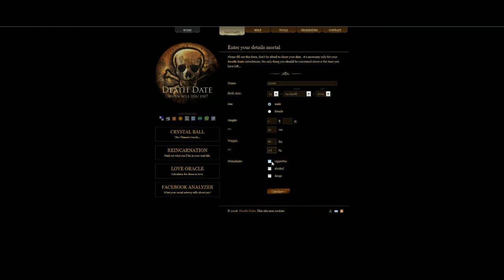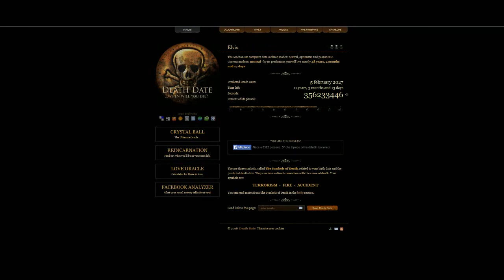#12 Sito a bestia: In punto di morte!